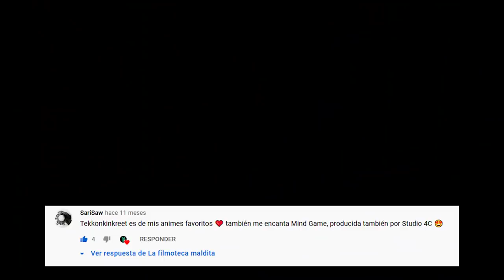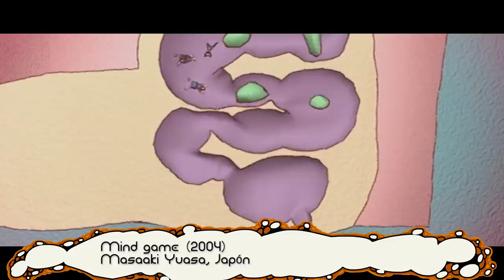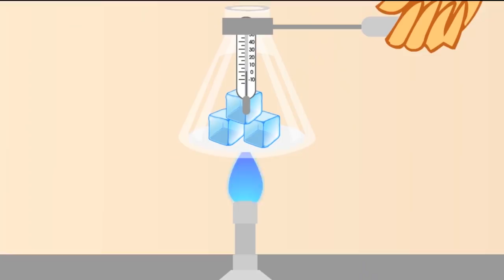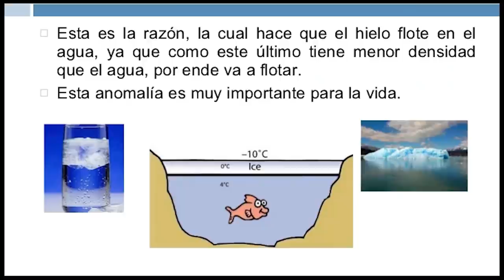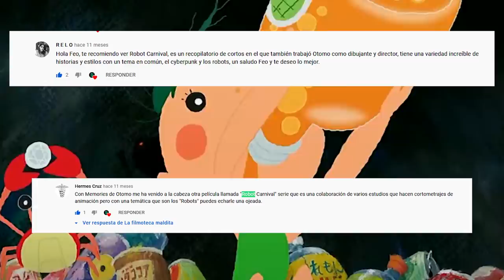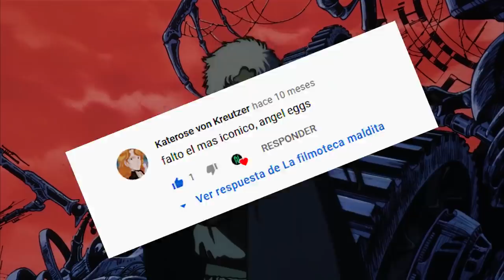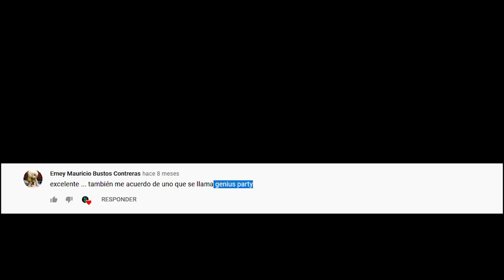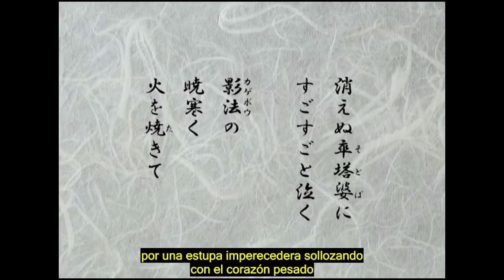Vuestros animes Favoritos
Películas de las que hablaremos:

Mind game (2004)
Masaaki Yuasa, Japón

Robotto kânibaru (1987)
Katsuhiro Ōtomo, Atsuko Fukushima, Hiroyuki Kitakubo, Mao Lamdao, Hiroyuki Kitazume, Kōji Morimoto, Takashi Nakamura, Hidetoshi Ōmori, Yasuomi Umetsu

Angel's Egg (1985)
Mamoru Oshii, Japón

Genius Party (2007)
Atsuko Fukushima, Shoji Kawamori, Shinji Kimura, Yoji Fukuyama, Hideki Futamura, Masaaki Yuasa, Shin'ichirō Watanabe, Japón

Genius.Party.Beyond (2008)
Mahiro Maeda, Kōji Morimoto, Kazuto Nakazawa, Shinya Ohira, Tatsuyuki Tanaka

Mutafukaz (2017)
 Shôjirô Nishimi, Guillaume Renard, Francia

Regalo Extra:

Aachi & Ssipak (2006)
Joe Bum-jin. Corea del Sur

Fuyu no hi (2003)

Bashô Matsuo, Japón